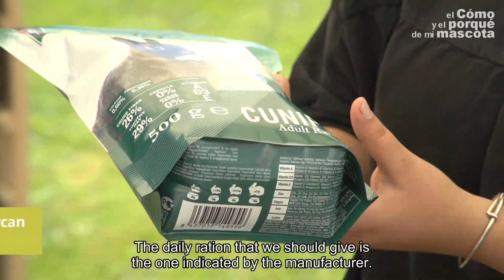🐰 RABBITS: Tips and tricks for obese rabbits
Is your rabbit obese? We have some tips and tricks for obese rabbits to help them lose weight. Let's watch the video!